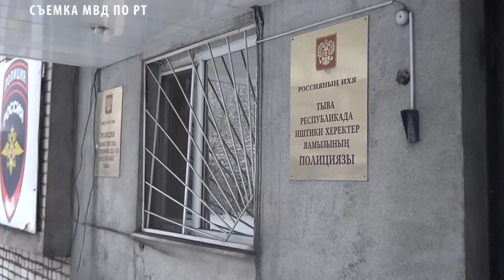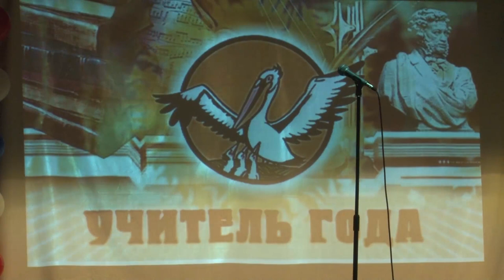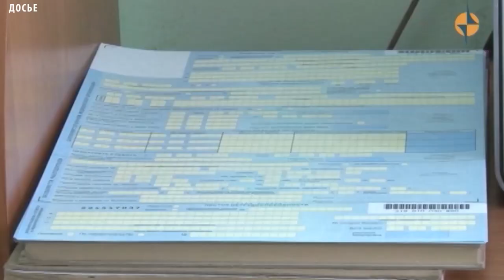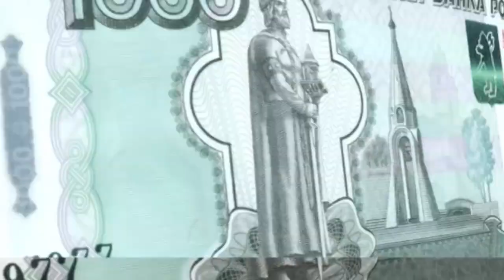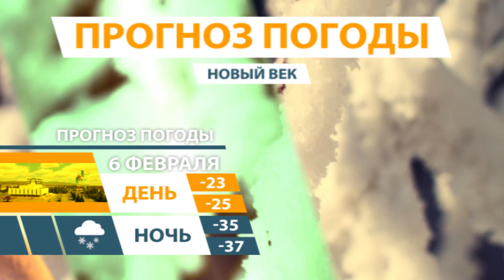НОВОСТИ ТУВЫ - Банда скотокрадов поймана - 06.02.2018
В ходе проведения оперативно-розыскных мероприятий, в рамках уголовного дела, возбужденного по части «Кража с причинением значительного ущерба гражданину», были установлены пятеро мужчин, трое из которых ранее судимы, систематически совершавших хищение скота и поставку его мяса на рынок. Во время следственных мероприятий было установлено, что схема краж скота всегда была единой. Как правило, потерпевшие - владельцы поголовий, оставляли свой скот на пастбищах, фактически без присмотра и данный факт был на руку скотокрадам. К условленному месту фигуранты подгоняли свои автомашины для транспортировки животных. Отбивали от стада или табуна нескольких лошадей или коров и забивали их. В дальнейшем туши похищенных животных перевозилась в укромные места, мясо разделывалось и сбывалось перекупщице. В некоторых случаях они заходили на территорию кошар и просто уводили за собой нескольких животных. Также при расследовании уголовного дела, полицейскими установлена и задержана постоянная скупщица краденного мяса. Ею оказалась 55-летняя кызылчанка, которая была осведомлена о том, чем промышляют мужчины.